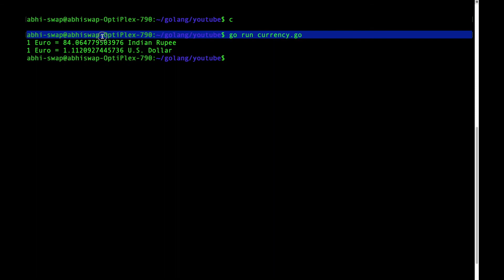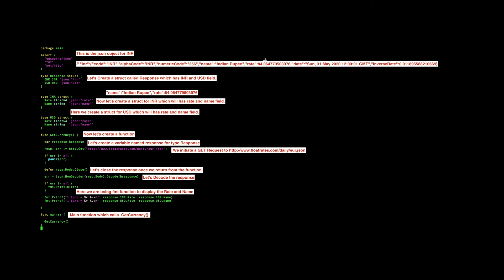Go Program to decode / unmarshal JSON to struct